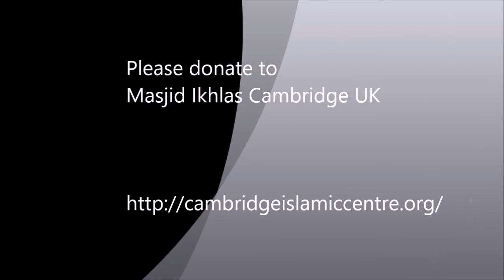Advise to the Youth | Sheikh Abu Usamah Ath Thahabi